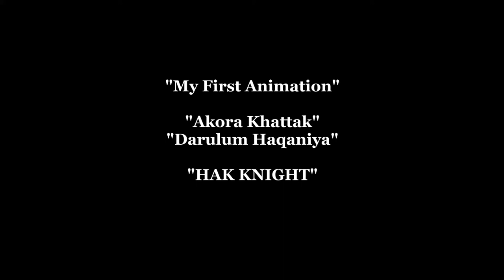Darul Uloom-e-haqqania | Akora Khattak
Darul Uloom-e-haqqania was founded by Maulana Abdul Haq (father of Maulana Sami Ul Haq) along with his companion Haji Mohammad Yousaf in 1947. It is the second largest Islamic religious seminary in Pakistan.[citation needed] More than 8000 students have been educated there.